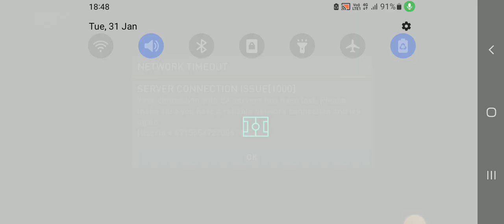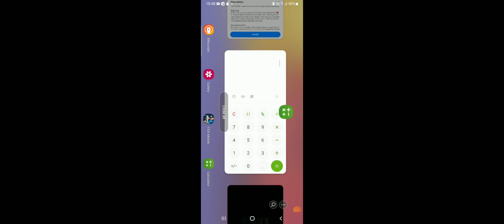playing FIFA match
playing FIFA short match